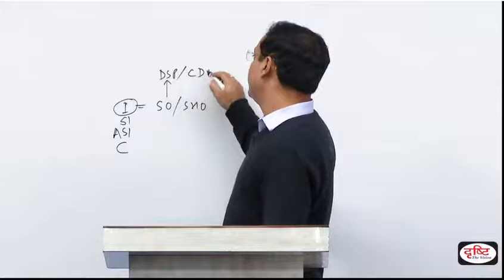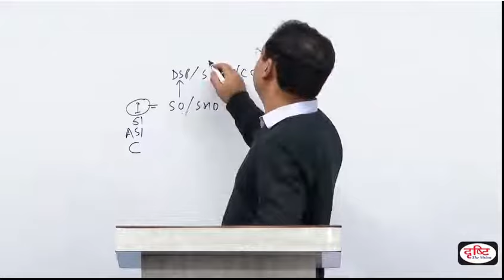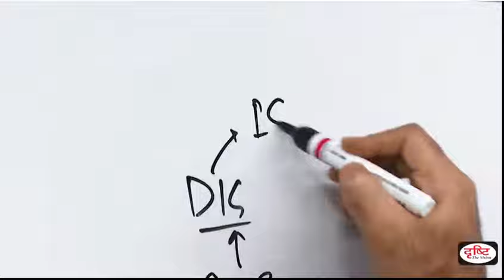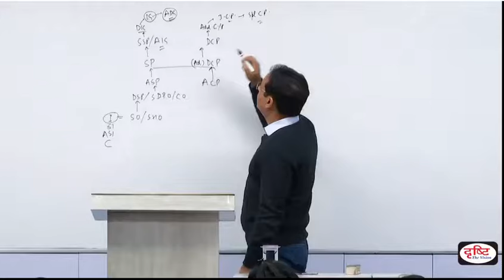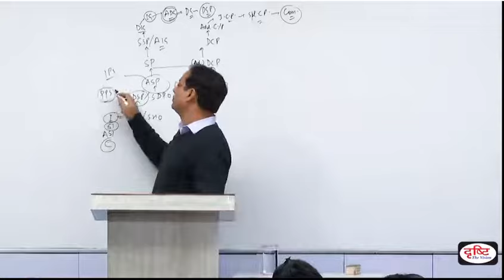All Police Ranks in India || DRISHTI IAS || BY Dr. Vikas Divyakirti Sir😍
DRISHTI IAS || सर ने मज़ेदार तरीके से बताया पुलिस ranking के बारे में || By Dr. Vikas divyakirti funny moments

 📌NOTE: इस चैनल पर इस्तेमाल किये गए विडियोज़ पर हमारा कोई अधिकार नहीं हैं, वीडियो copyrighted है और पूरा अधिकार drishti ias का है। पूरा वीडियो देखने के लिए DRISHTI IAS चैनल पर जाएं

Drishti IAS,
vikas divyakirti interview 2021,
Drishti ias interview in hindi,
vikas divyakirti interview in hindi,
Drishti ias mock interview,